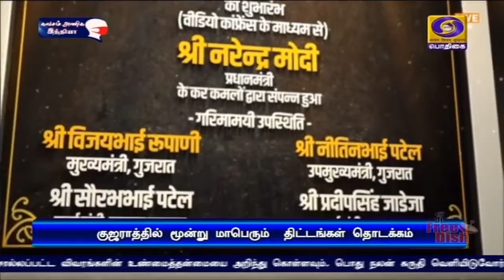அனைவருக்கும் உயர்தர மருத்துவ வசதி[24.10.2020]PodhigaiTamilNews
நாட்டில் அனைவருக்கும் மருத்துவ வசதிகள் கிடைக்க வேண்டும் என்ற நோக்கத்தில் ஆயுஷ்மான் பாரத் உள்ளிட்ட பல்வேறு திட்டங்களை மத்திய அரசு செயல்படுத்தி வருகிறது - பிரதமர் நரேந்திர மோதி